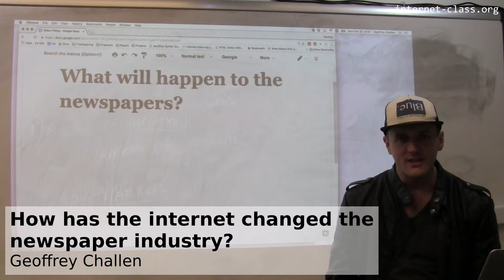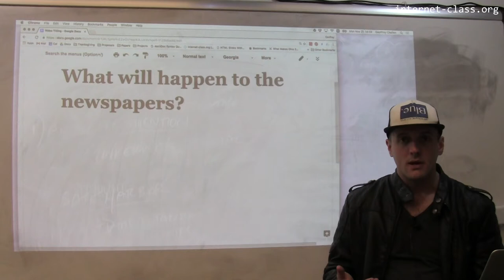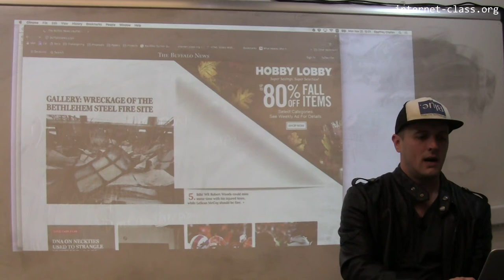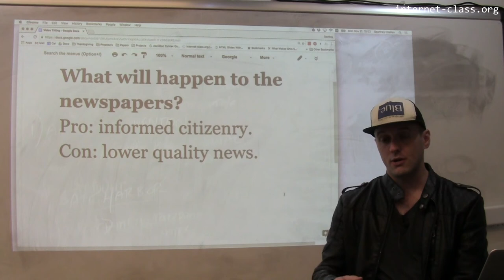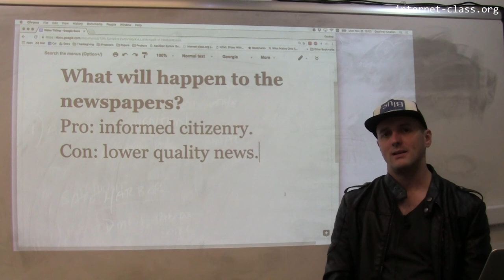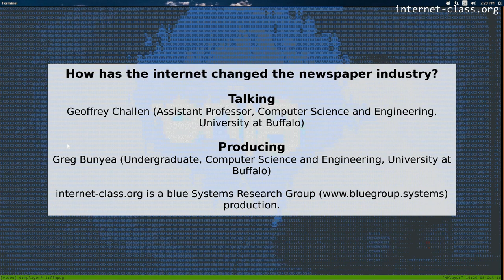How has the internet changed the newspaper industry?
The newspaper industry has been greatly changed and challenged by the emergence of the internet. Early decisions to make a great deal of news content available for free made it difficult to charge users later. As a result, we now have entire generations that are used to finding free news online. There’s only one problem—​good reporting costs money, and good reporting matters a great deal in a free society. Newspapers will continue to adapt to the internet, and it is unlikely that paid reporters will ever be replaced by the crowd. But it is far from clear that the internet has, to date, had a positive effect on news reporting and society’s need to know the truth.